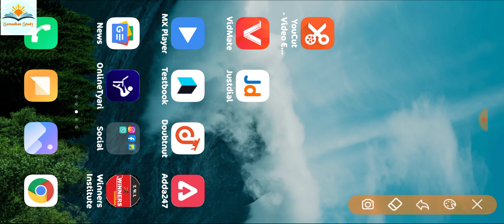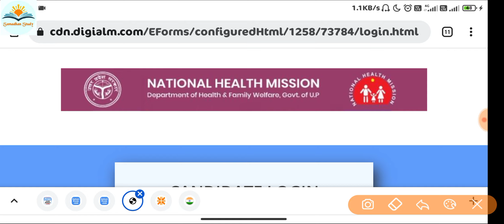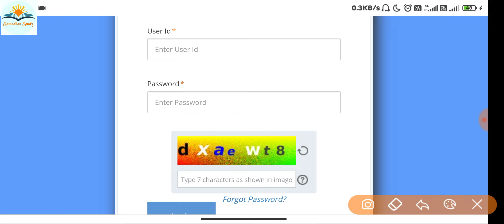NHM 2021-22 Admit card jari || NHM good news || UPNHM Admit card Avelable || Download Admit card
instructions for Downloading the UP NHM Staff Nurse
 Admit Card 2021

1. In order to download their UP NHM Staff Nurse Admit Card 2021 candidates need to go to the important link section provided below.

2. After getting the link candidates need to click it for downloading their UP NHM Staff Nurse Admit Card 2021.

3. Candidates will be redirected to the login page, here they are required to provide their following details-:

Application ID

DOB

Have to click on the “Submit “ Icon

4. After providing their valid details candidates will be able to download their UP NHM Staff Nurse Admit Card 2021.

5. Candidates can also download their Admit Card from official site of the NHMUP.